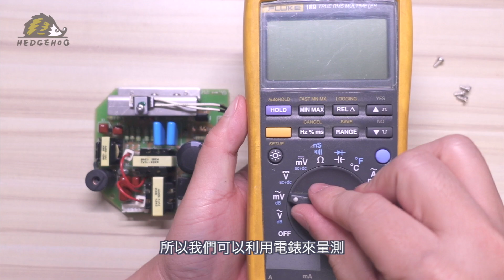輕鬆維修家用電器的秘密-以超音波刀為例/Key points of PCB repair【Hedgehog刺蝟幫】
家裡的電器用品, 手邊常用的工具突然壞掉, 想要自己維修, 常常一時不知如何下手🤔
其實, 只要知道基本的電路檢修步驟,   就算不大懂電路, 也有機會自己維修!
趁著這次超音波刀壞掉, 分享一下電路維修的邏輯架構😁